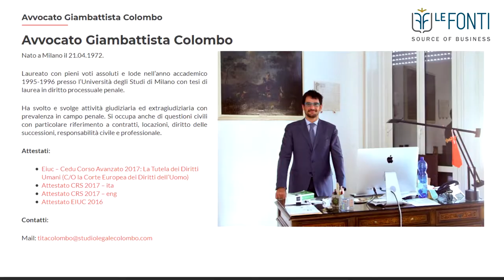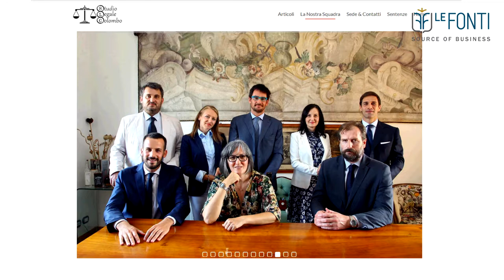Videointervista Studio Legale Colombo